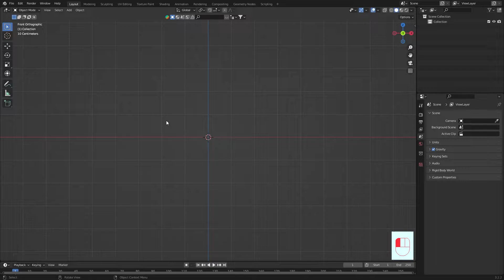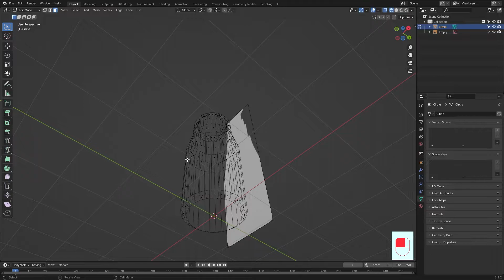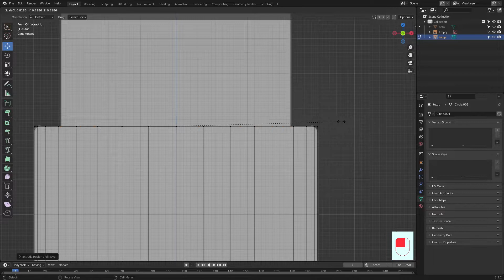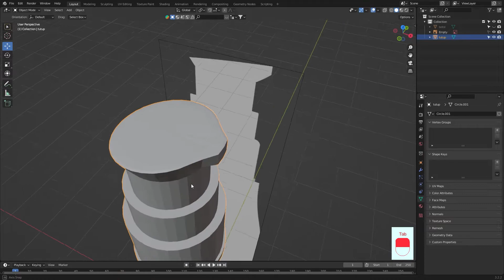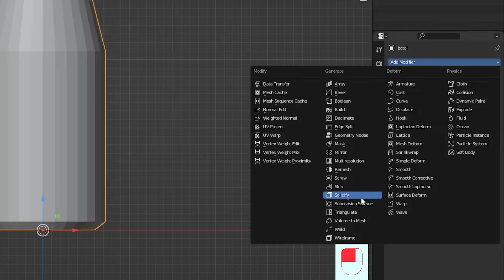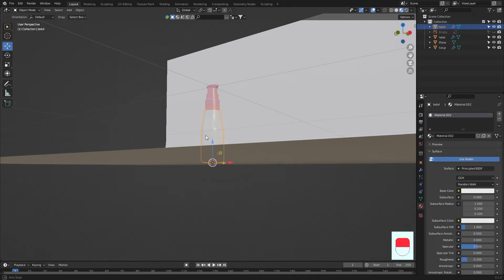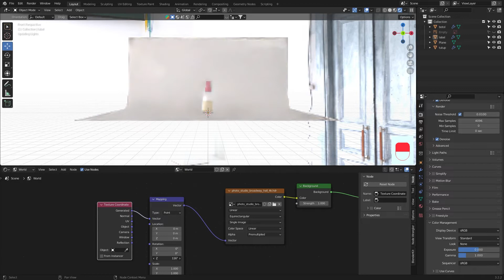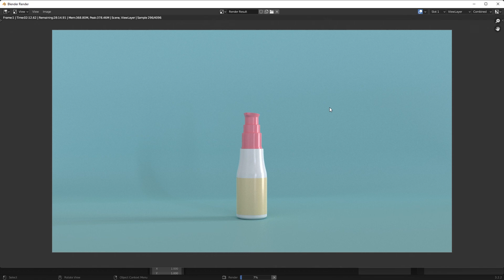blender 3d product modeling | skincare modeling | blender tutorial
Blender software is a 3d animation software. in this video I make Modeling and Texturing of skincare bottles using blender software.
pretty easy way. You can see a complete tutorial on Modeling and Texturing of this skincare bottle using Blender and you can put it into practice right away.
you can create or change the Modeling and Texturing look of the skincare bottle according to your wishes.